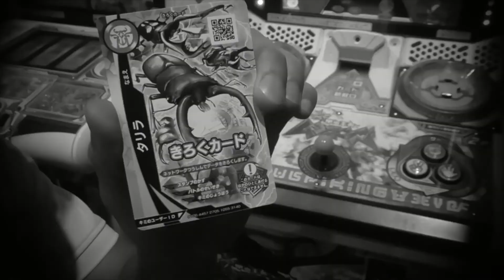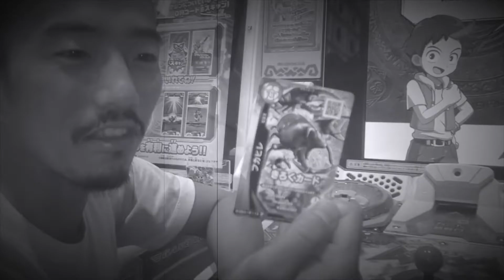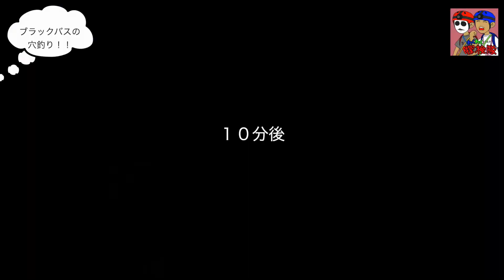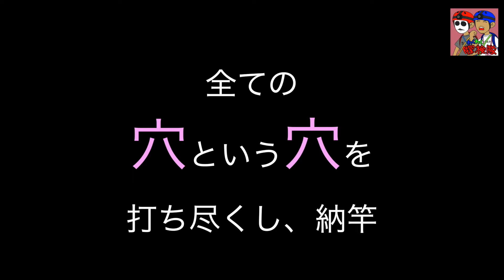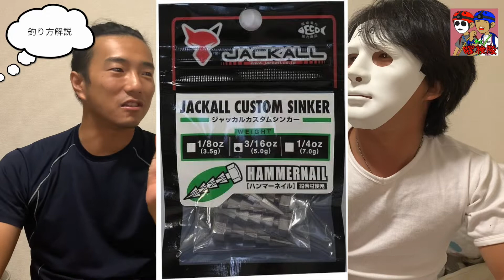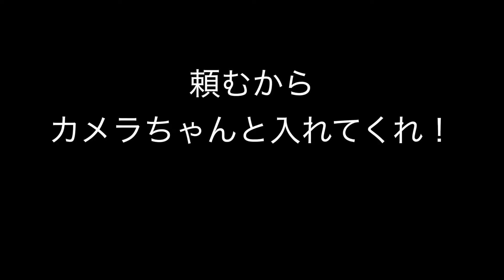衝撃！ブラックバスの穴釣り！後半に解説あり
今回は琵琶湖でブラックバスの穴釣りを行いました。
イメージ的にバスには穴釣りという発想は中々無いと思いますが、百間は一件に如かず、この動画をみてみなさんも試してみてくださいね！

次のオススメ動画